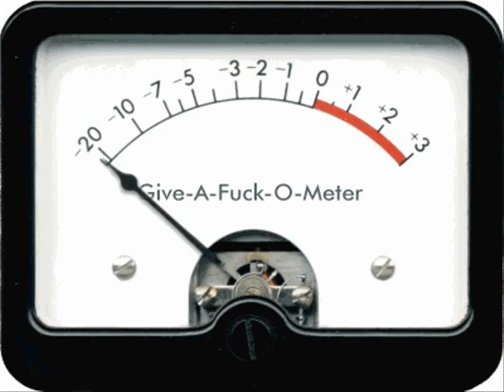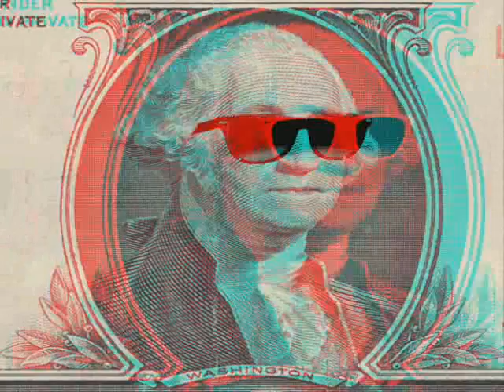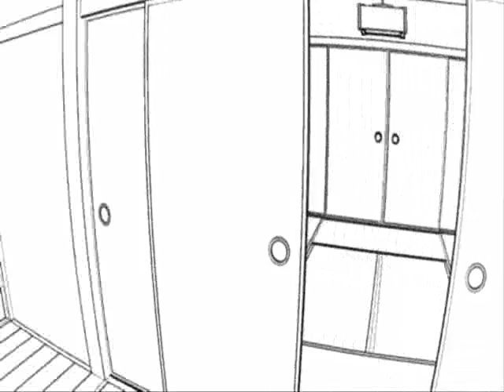mds warehouse masaika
mds
tracktitle
 warehouse masaika